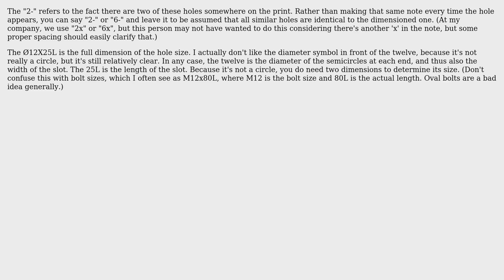Engineering: How does a dimension like "2-12X25L" describe an oval hole? (2 Solutions!!)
Engineering: How does a dimension like "2-12X25L" describe an oval hole?

With thanks & praise to God, and with thanks to the many people who have made this project possible! | Content (except music & images) licensed under CC BY-SA | Music | Images & others | With thanks to user user2544028 user Trevor Archibald user grfrazee user AndyT and the Stack Exchange Network Trademarks are property of their respective owners. You are responsible for your own actions.